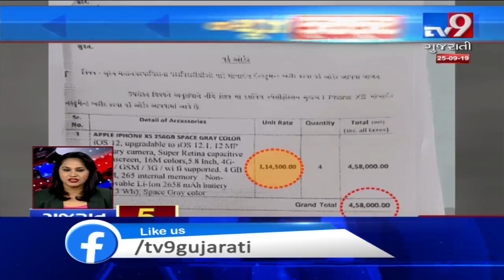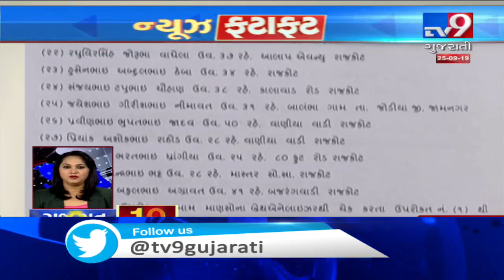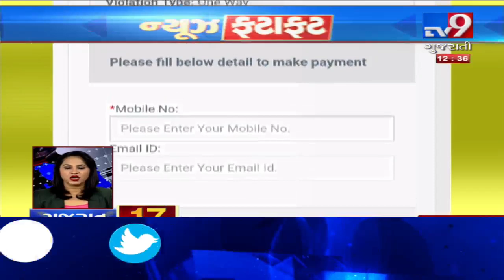Latest News Stories From Gujarat : 25-09-2019 | Tv9GujaratiNews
Latest News Stories From Gujarat : 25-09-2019